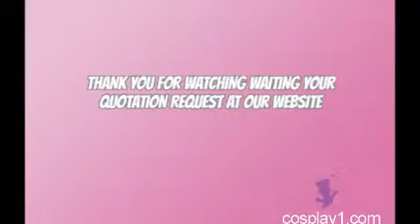Ezio Auditore da Firenze Cosplay Costume by Cosplay1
Ezio Auditore da Firenze (1459 – 1524) was a Florentine nobleman during the Renaissance, and, unbeknownst to most historians and philosophers, the Mentor of the Italian Brotherhood of Assassins, a title which he held from 1503 to 1513. He is also an ancestor to William and Desmond Miles, as well as Clay Kaczmarek.

well that is something that wikipedia has written about this character. We try to help other cosplayer who does not have a decent sewing skill to make their dream wearing Ezio Cosplay come true.
We usually customize all of the cosplay request that come in to our workshop and order from website. Done this thing several times, and help other with Assasin's Creed Cosplay Character before.

Ezio Auditore da Firenze Cosplay Costume is one of our best ever made custom Cosplay, Please take a look into our Costum Cosplay Gallery and find many custom cosplay that we make in the past.

Making Ezio Auditore da Firenze Cosplay Costume was great  experience, the client was awesome,  communication when well , and the payment also gre great, enough for our team to make a living from it.

To customize any of cosplay that you want please first sent us an email  attach reference pictures, your name address and most important thing is your dateline, date you want it arrive in your home.